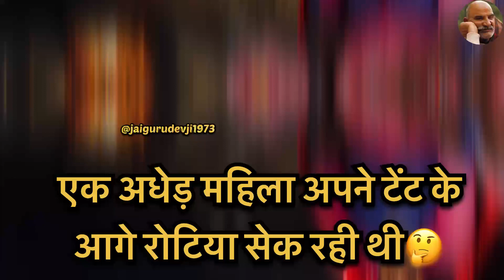नीम करोली बाबा जी ने इलाहाबाद के कुंभ मेले पर एक बूढ़ी औरत से क्यों 2 रोटी माँगी?Miracle of love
नीम करोली बाबा जी ने इलाहाबाद के कुंभ मेले पर एक बूढ़ी औरत से क्यों 2 रोटी माँगी?

अगर आपको यह बाबा की वीडियो पसंद आई तो इसे लाइक करें और ज्यादा से ज्यादा शेयर करें ताकि हम आपके लिए और भी एक से बढ़कर एक नीम करोली बाबा का चमत्कार इसी तरह लाते रहें. और अगर आपने नीम करोली बाबा के चैनल को सब्स्क्राइब नहीं किया है तो अभी सब्स्क्राइब कीजिए और नीम करोली बाबा के परिवार का हिस्सा बनिए और हमारे लेटेस्ट वीडियो सबसे पहले देखने के लिए Bell Icon को क्लिक करना न भूलें. ||
 I🙏I🙏I🙏I🙏

🌺जय बाबा नीम करोली महाराज की बाबा की कृपा सब पर बरसती रहे नीम करोली बाबा के फेसबुक पेज में जुड़ने के लिए नीचे दिए हुए लिंक को दबाए और फिर आप गुरुजी पेज पर पहुंच जाएंगे

Regards
Jaigurudevji 1973